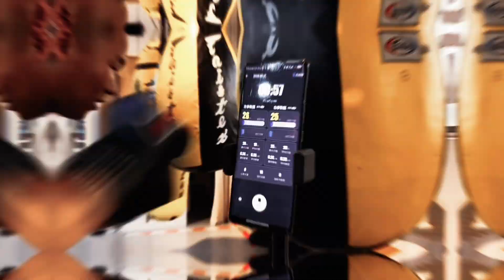All handsome guys are using it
We are the manufacturer of LERITEC smart boxing gloves. We have been committed to the development and design of smart boxing gloves for several years. Our products not only have the capabilities of ordinary boxing gloves, but we are also equipped with smart chips. If you are still If you are worried about not being able to make progress in boxing, then choose us! Every hit you make will be presented to you with accurate data, whether it's the strength or speed of the hit! At the same time, we are also equipped with a self-developed APP - Boxing Circle, which can record every data and can also realize a two-person online matching mode, making boxing more fun!